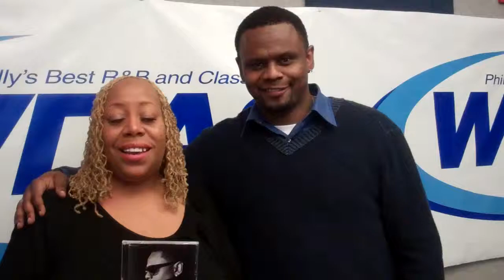Patty TV - Carl Thomas "Conquer"!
Carl Thomas came to the WDAS studio to promote his new CD "Conquer".  In stores now!